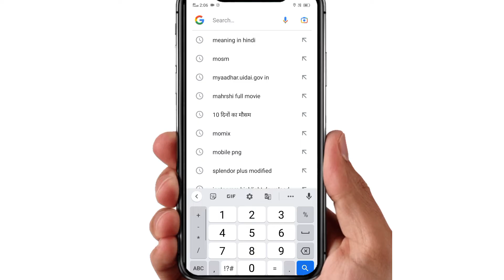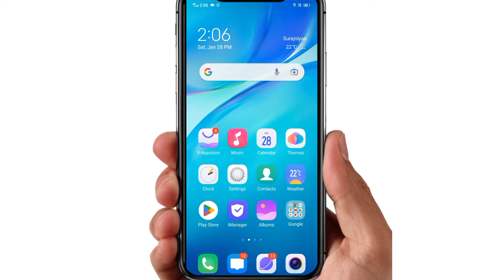Enter Your Pin Code Kya Hota Hai | Enter Your Pin Code Kise Kahate Hain